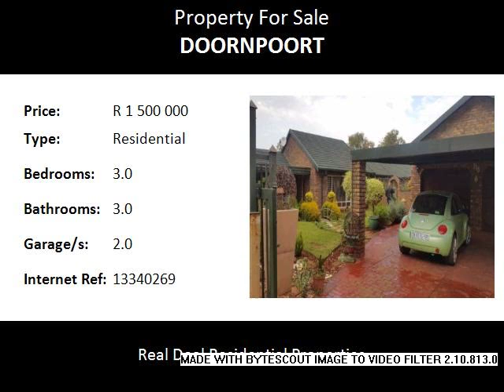3.0 Bedroom Residential For Sale in Doornpoort, Pretoria, South Africa for ZAR R 1 500 000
Bedrooms: 3.0
Bathrooms: 3.0
Garages: 2.0
Price: R 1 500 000

Property Description:

- Doornpoort, Pretoria  Family house situated in Doornpoort, Pretoria offers you 3 bedrooms, 3 bathrooms, lounge, dining room, TV / family room, kitchen, swimming pool, lapa, double garage, double carport and beautiful big garden.

Welcome to Real Deal Properties real estate.   We specialise in this area and have several well-priced properties for sale.  Let our agent help you to make a Real Deal happen on your dream home.  If the property you enquired on,  is not exactly what you want,  please feel free to contact the well trained and professional agent / agents listed below to discuss your specific needs and let him / them assist you in finding your dream house today.  We will action and assist you in finding a suitable property that matches your requirements.

Vecinity
Kolonnade shopping centre
Zambezi Junction shopping centre
Wonderboom National Airport
Sinoville shopping centre
Makro
Montana Flea market

Schools
Assumption Convent School
Wonderboom  High School
Northridge Primary School
Stephanus Roos  Primary school
Voortrekker-Eeufees Primary school
Primary school Wonderboom
Montana high school

Name:
Tel:
Cell: